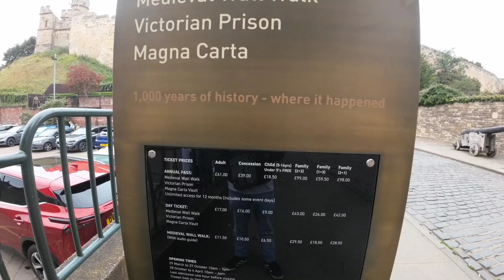I went to see the castle and cathedral in Lincoln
Day one of 13

Date: 20/09/24